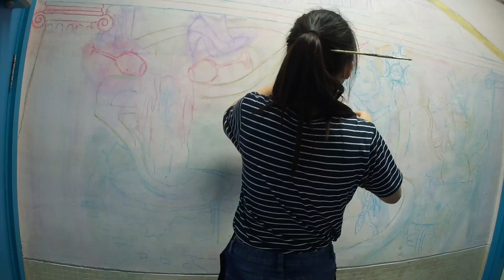Ms. Wai Wai 嘉賓BB 6B劉榮華壁畫創作 拉克希米樂園 Speed Painting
GoPro紀錄6B劉榮華壁畫創作過程
拉克希米樂園
speed painting

▶︎聯絡Ms. Wai Wai的地方◀︎

💬 自主延伸學習的網站
▶︎拉克希米◀︎

💬不可錯過的ArTube ChanWong影片